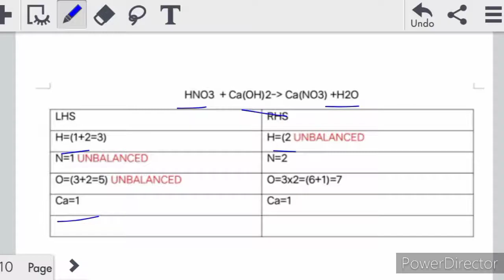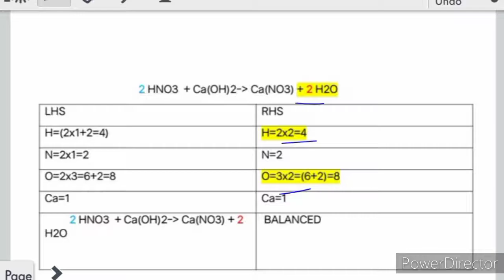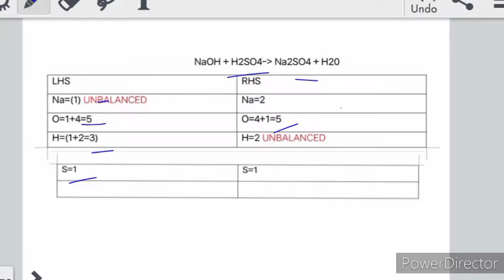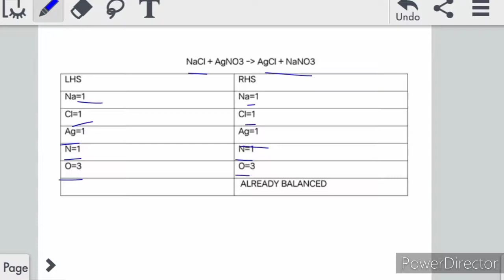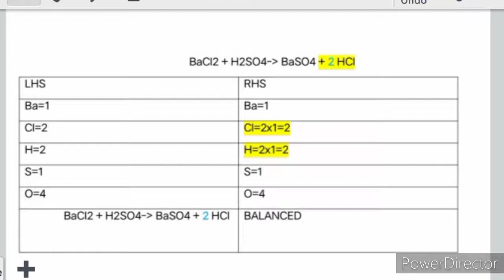class 10 Balance A Chemical Equation NCERT page15 Q6